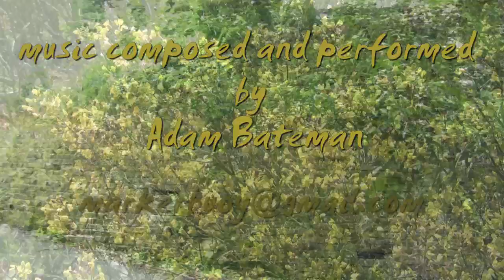Butterflies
Butterflies in an English garden.